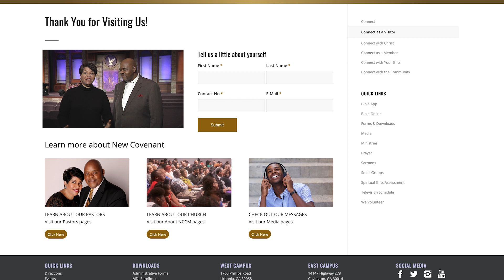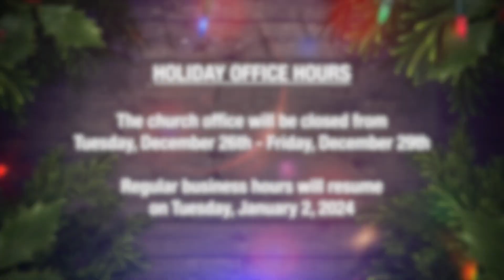FYI Sunday, 12 24 2023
LITHONIA CAMPUS - Sundays 11:00 a.m.

COVINGTON CAMPUS - Sundays at 8:00 a.m.